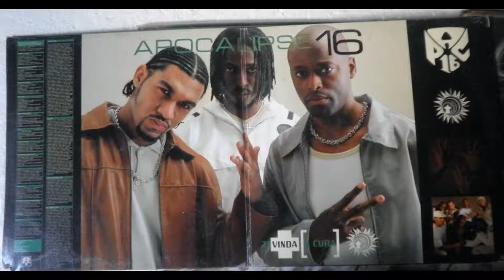GOSPEL Apocalipse 16 - Eu Nunca Vou Morrer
Divulgações gratuitas de louvores,
Rap Cristão ou qualquer outro estilo que seja sobre o EVANGELHO DE CRISTO,
e se vc tbm quer fazer parte dessa família,
link da música que o mais breve possível seu trabalho estará por aqui tbm,
pedimos a cada um de vcs que pararem pra escutar esses louvores
primeiro pra que orem por esse projeto e pela vida de cada um envolvido e
segundo pra que nos ajudem na divulgação desses trabalhos,
continuaremos orando pela vida de cada um de vcs...

DEUS ABENÇOE sua vida hoje e sempre...